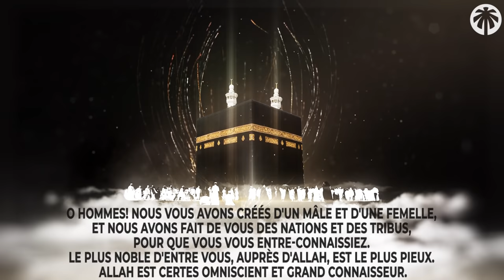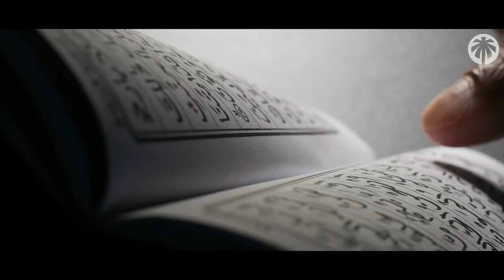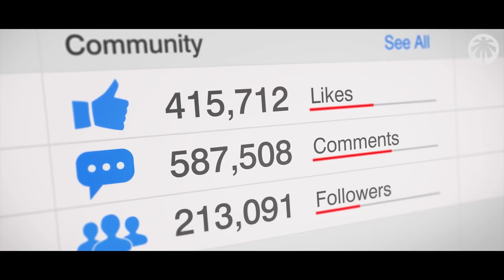L'Histoire du compagnon Bilal [ Histoire Islam ]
L'histoire du compagnon Bilal Ibn Rabah Radhia Allahou Anhou

L'histoire du Compagnon du prophète ﷺ et Premier Muezzin de l'islam

Le Compagnon Billal était un esclave et fut le premier à faire l'appel à la prière.

Quand il s'est converti à l'islam, il fut frappé et subit les plus horribles supplices mais son courage et sa loyauté envers Allah l'unique Dieu lui ont permis de résister

Il Fut libéré par Allah et devint un proche compagnon du prophète ﷺ